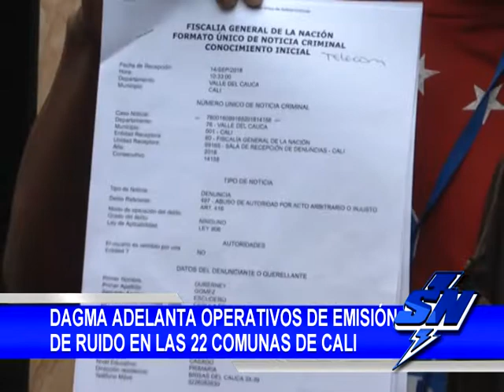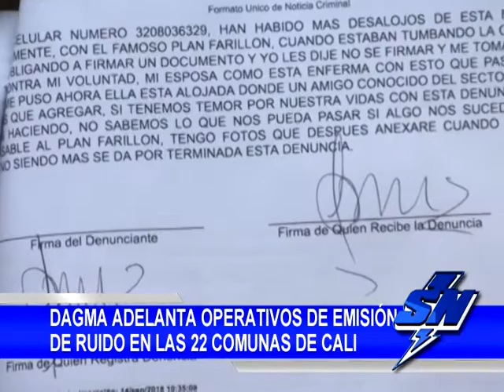Familia denuncia atropellos por parte del Plan Jarillón de Cali